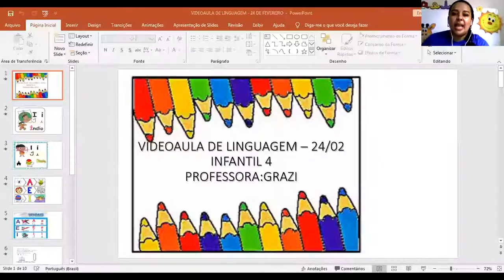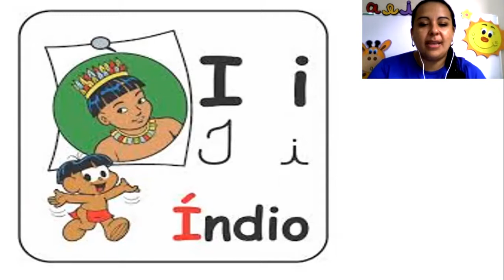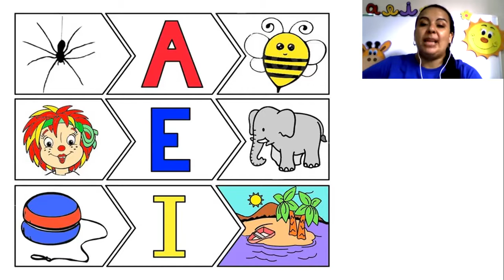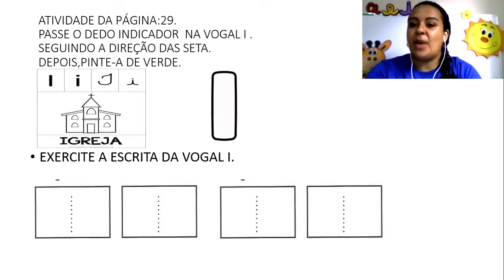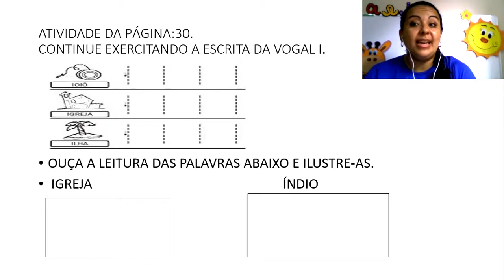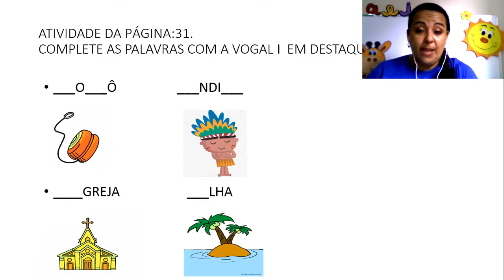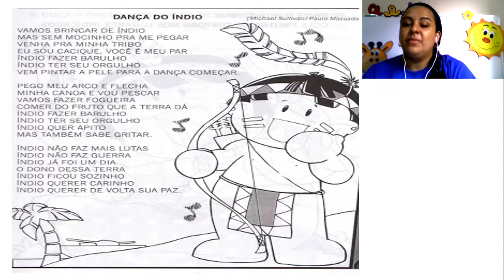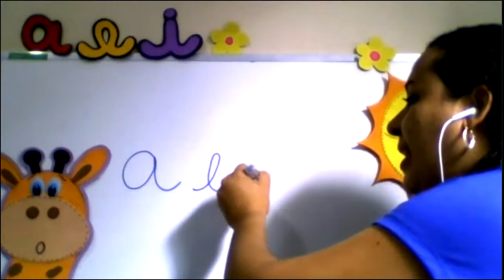CETA On-line | Infantil 4 | 24/02 | Linguagem